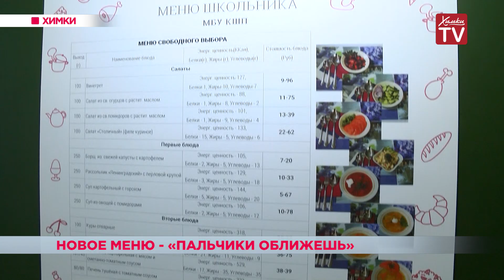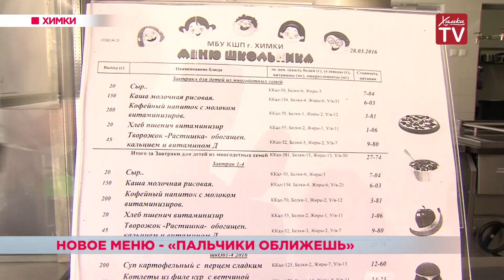Сегодня в Химках продегустировали новое меню в школьных столовых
Питание в школах Химок стало лучше и разнообразнее. Новое меню ввели несколько месяцев назад. Теперь оно более сбалансированное, в нем больше витаминов. И самое главное - пища стала полезнее для детского организма. Чем обедать, ученики решают сами. В терминале они выбирают блюда, а потом забирают их в столовой. Продегустировал новое меню знаменитый шеф-повар и ресторатор Константин Ивлев.